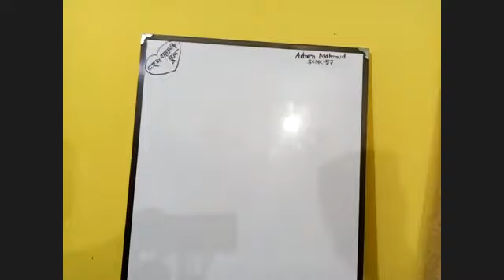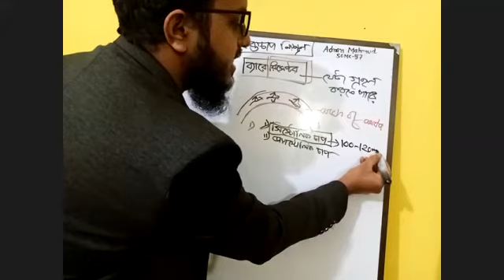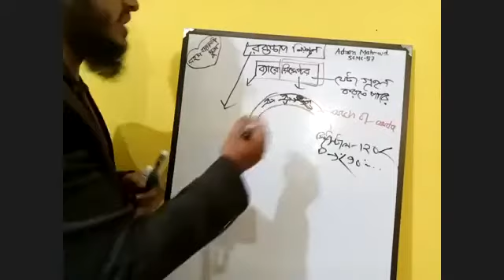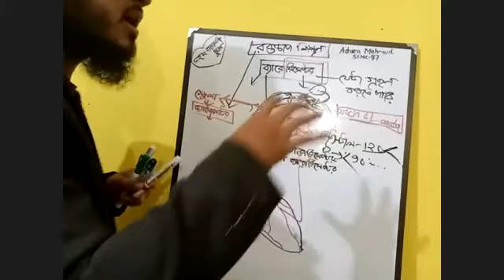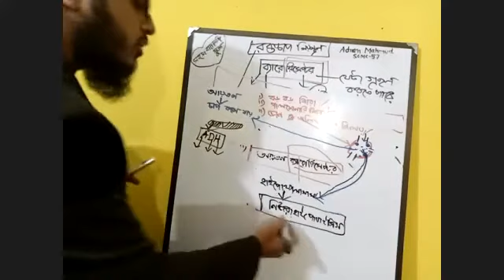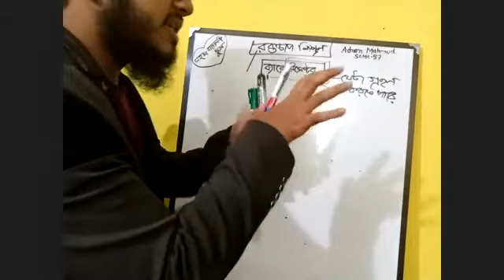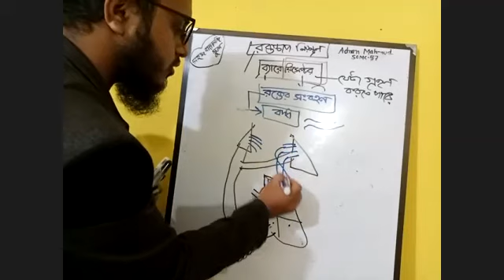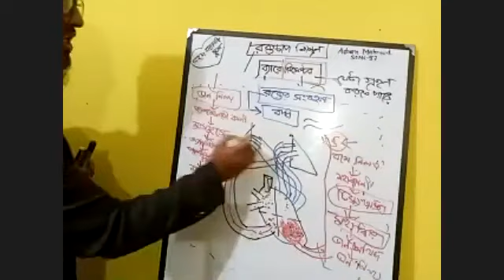রক্তচাপ নিয়ন্ত্রণ কিভাবে হয়|ব্যারোরিসেপ্টর |hsc and medical admission zoology chapter 4